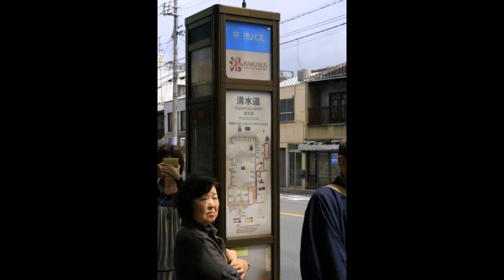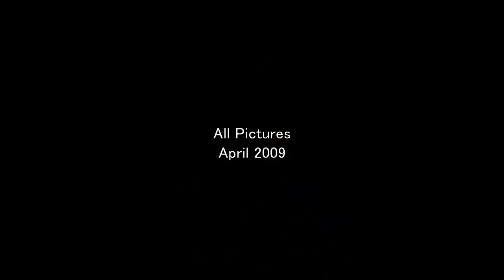Timeless Kyoto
Photos of Kyoto, April 2009
Set to the music of Mozart's Eine Kleine Nachtmusik.